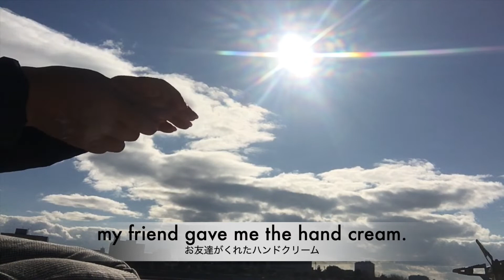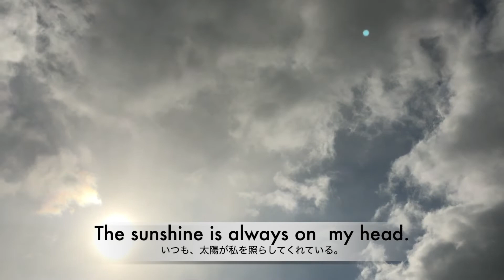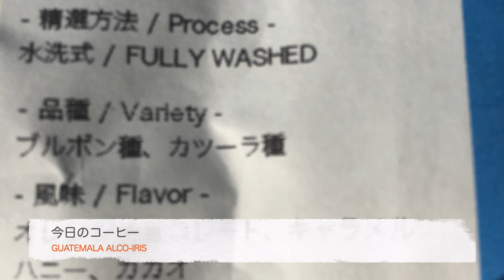❤︎J's Vlog❤︎西宮市御前浜公園で初動画【冬限定のラムレーズンチョコRummy】がコーヒーに合う！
毎日当たり前のように飲んでいるコーヒーと、
日常のちょっとした癒しの時間を動画にしました。

仕事先近くののビーチ。
街中なのに、こんなビーチがあるんだ。。。。

近くのグルメ
CORAL CITHCEN

仕事の合間にコーヒーを飲みたくても、
駐車場のあるカフェを探すのも時間かかるし、
コンビニコーヒーを車の中で飲むのも、
なんだか落ち着かないし。。。

コーヒーの専門知識もないし、
手近なグッズしか持っていないけれど、
思いついたら、
いつものバスケットにコーヒーグッズを入れて、
素敵な場所を見つけてコーヒーを飲みます。

そんな日常のルーティンを動画にしました。

J's Life and History のYoutubeサイトにようこそ。

６０歳を過ぎて、
子供たちも自立し、
私も自立した生活を始め、
これからのシニアライフを、
自分らしく、自由に、そして
新しいことにもチャレンジをしながら、
毎日を、笑顔で過ごす、ブログ感覚の動画サイト作りを志しています。

お料理、生活の知恵、日々のちょっとした出来事、旅先、
自由気ままに、動画作りを楽しんでます。
何かのお役立ちになれば、嬉しいです。

60歳からの生き方、
シニアガールを楽しむ
Julia Roberchannel

 I became almost age 60.

I'm going to show you my everyday life through these videos.

When I go out, I always bring a basket with coffee goods to make coffee outside.

I'd like to show you beautiful nature scenes, food, culture, hobbies and everything about Japanese life with coffee time.